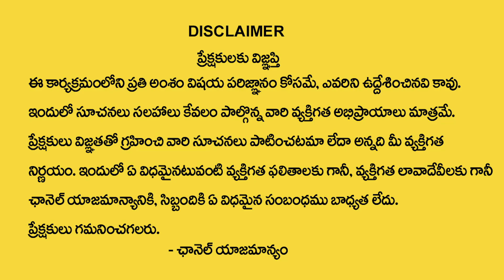పిల్లలు పేర్ల విషయంలో చేసే పెద్ద తప్పు..! || Sri Guru Karunamaya